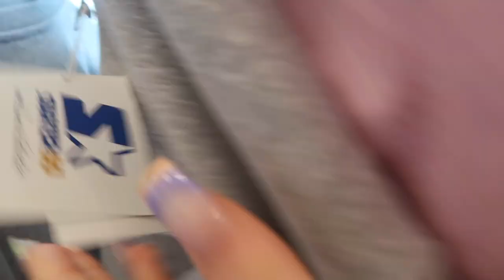COME SHOPPING WITH US VLOG | WHAT’S NEW IN ZARA APRIL 2021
HEY BABES!

Happy Sunday, I hope you all enjoyed this little vlog I was hoping to get more footage but the shops just weren’t delivering! :(

Sending you all positive vibes and love XXXX JODIE